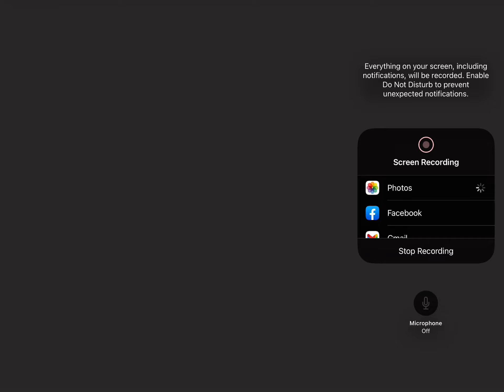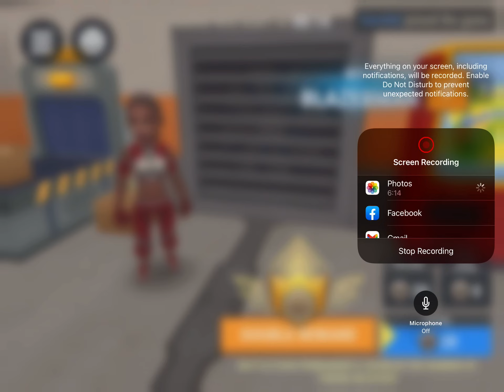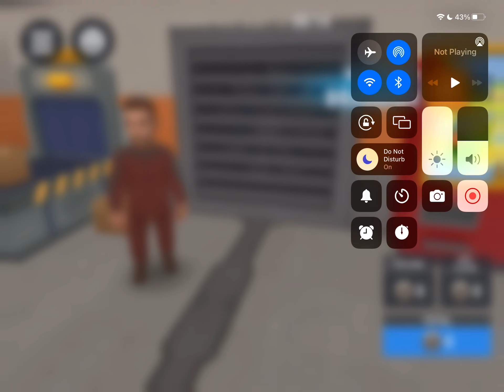10 minutes of playing Hide Online